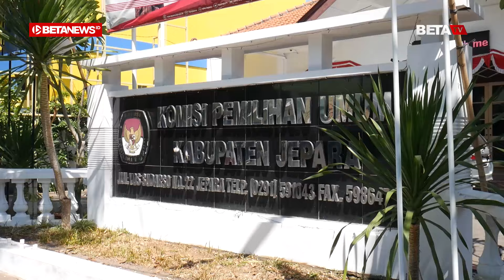Dana Kampanye 12 Parpol di Jepara Kurang dari Rp1 Juta, PDIP Terbesar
BETANEWS.ID, JEPARA - Komisi Pemilihan Umum (KPU) Kabupaten Jepara telah merilis Laporan Awal Dana Kampanye (LADK) peserta Pemilihan Umum (Pemilu) 2024. Dari 18 Partai Politik (Parpol), 12 Parpol melaporkan penerimaan dana kampanye berupa uang kurang dari Rp1 Juta.